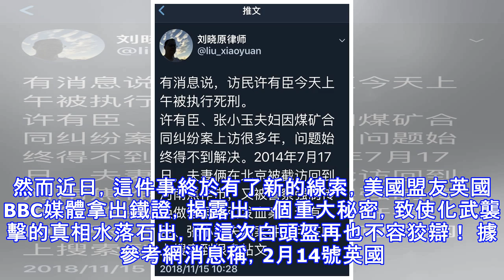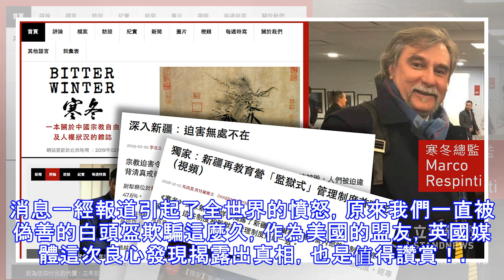美盟友終於良心發現，公開揭露一個秘密，這次全世界都感到了憤怒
還記得去年4月份，西方國家指控敘利亞政府軍在杜馬鎮製造了化武襲擊事件，給手無寸鐵的老百姓帶來了極大的傷害，甚至在網上一度流傳所謂的化武襲擊的視頻，這讓全世界都感到憤怒。然而對於西方國家的指控，雖然敘政府軍並沒有承認，並且稱這一切都是視頻發布者白頭盔的陰謀，但這並沒有得到西方國家的「饒恕」，隨後美英法等國毫不留情的向大馬士革進行了導彈襲擊……美盟友終於良心發現，揭露一個重大秘密，這次全世界都感到了憤怒隨後敘利亞政府軍對白頭盔進行圍剿，但白頭盔成員總在關鍵時刻被救走，致使所謂的化武襲擊事件一直沒有水落石出。然而近日，這件事終於有了新的線索，美國盟友英國BBC媒體拿出鐵證，揭露出一個重大秘密，致使化...